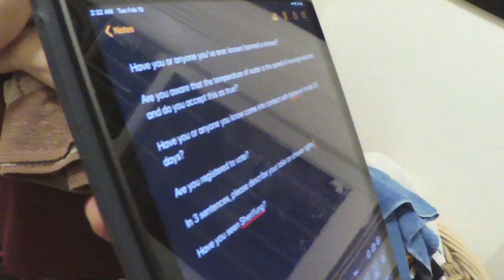Story of my Life by Edna: MAYBE SHOWER - Episode 11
Door to door shower quest. True friendship has paperwork.

Featuring: Guinevere Q.
filmed by Jason Young